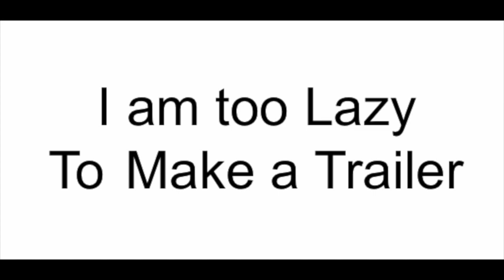The Rookie Chanel Trailer